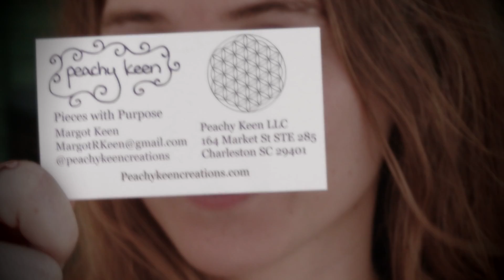Poohbaby3, Peachy Keen In Charleston S.C.